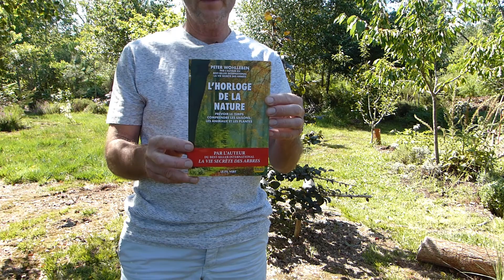Niwaki -Taille en vert2022 - Monjardindansleslandes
Pour continuer à former ce hêtre pourpre en Niwaki, il est important de réaliser une taille en vert. Dans cette vidéo, je vous montre comment j'opère et vous propose un nouveau livre à la fin de la vidéo.